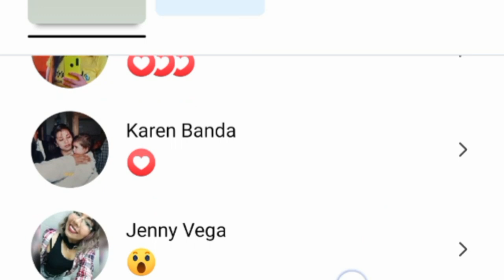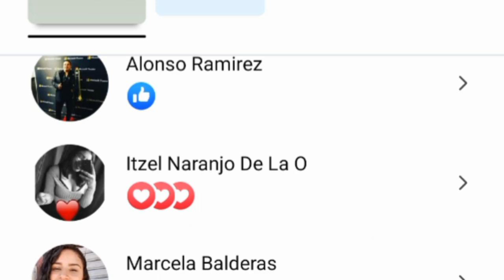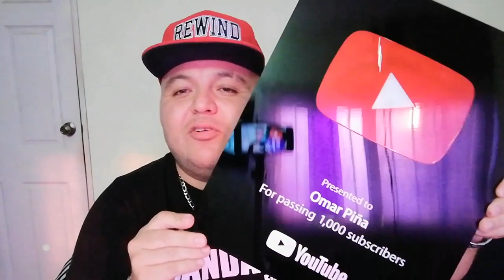placa de los 1000 SUSCRIPTORES (nueva placa 2021)